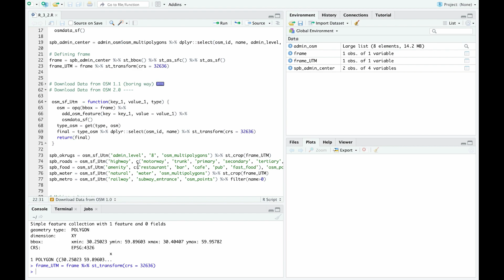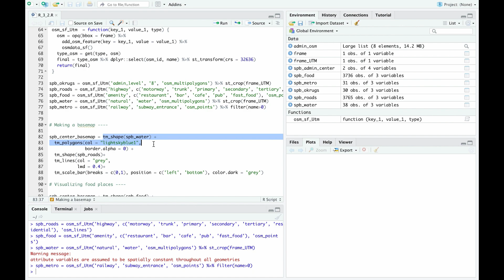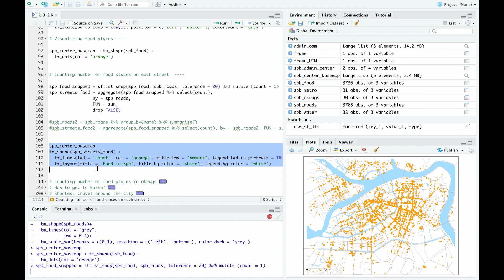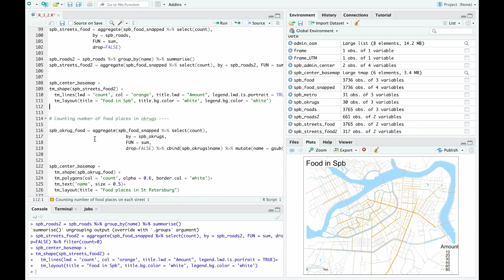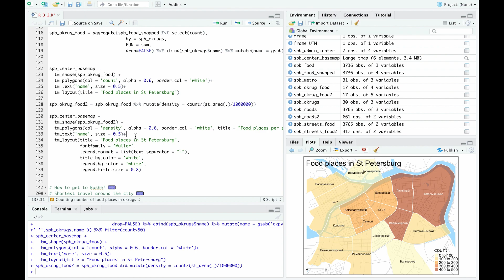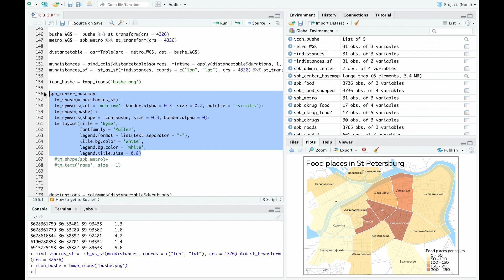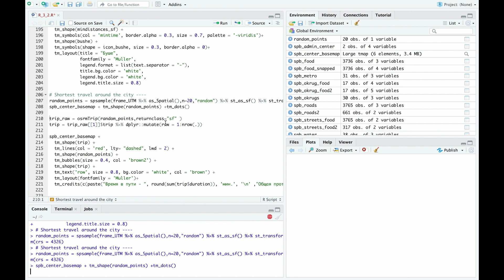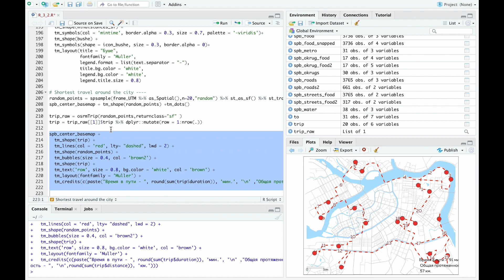03. R + GIS. OSRM, Routes, Travelling salesman problem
Telegram - follow us in telegram @geofuckCode

Автор видео Белла Миронова
Эта видеозапись продолжает курс лекций по применению языка программирования R в географии. В данном уроке показана работа с OSM данными и работой с OSRM для построения маршрутов, решения задачи коммивояжёра. Для любителей Санкт-Петербурга

Полезные ссылки:
- репозиторий по тематике R в ГИС